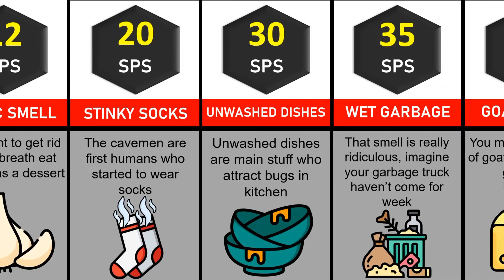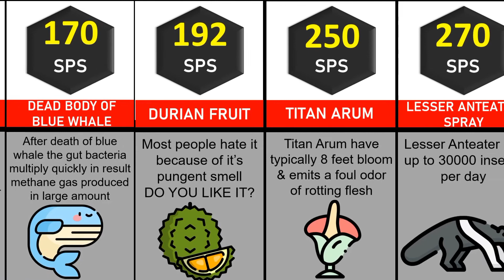Comparison: worst smells in the world !!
Worst & noxious smells of different things in this world are compared in video . This predictive Comparison will help you to know some curious & unique facts with some entertainment & it'll also help to improve your thinking & imagination ability.

     This predictive comparison is based on community references & some relevant sources. The given data may be not applicable for all human beings or it may be not up to date.

  Watch out our another videos here:
 1)Predictive Comparison:

CREDIT:
The vector images used in video are taken from,